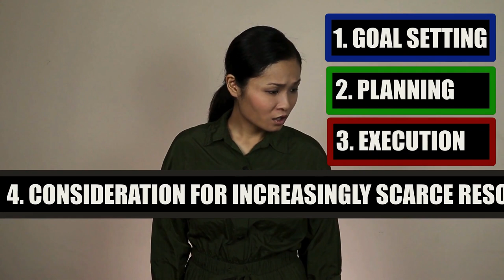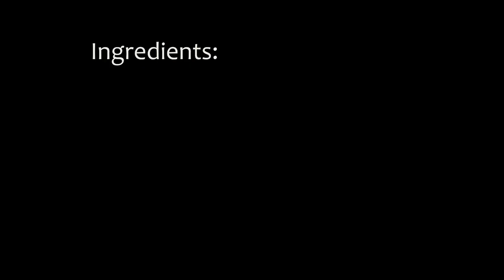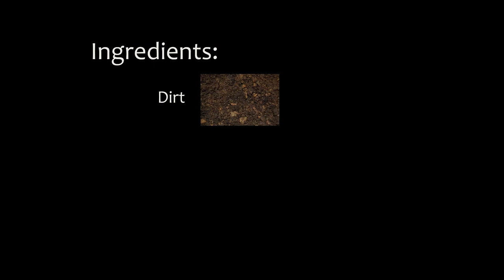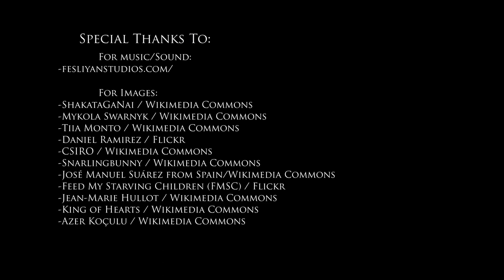Health Guide 2050 | A Parody Sketch About Lifestyle In The End Of The World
At the center of any healthy living plan is YOU! Well, you and consideration for the post-apocalyptic planet. It's important to be prepared for the future, and this parody health guide for the year 2050 is as good a place to start as any.